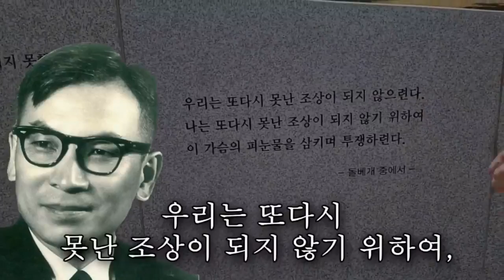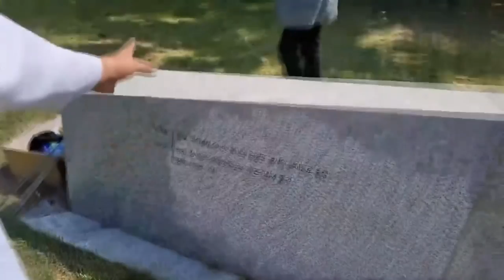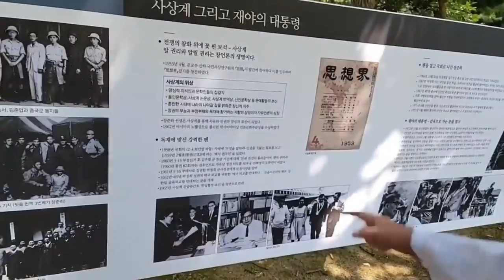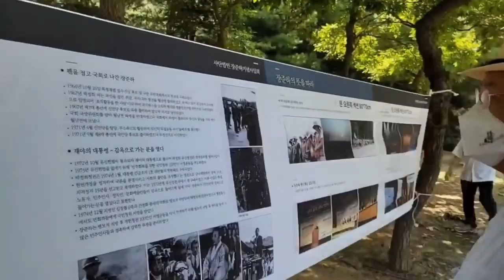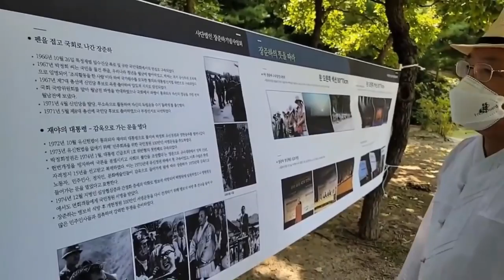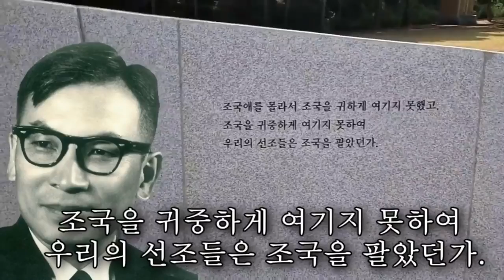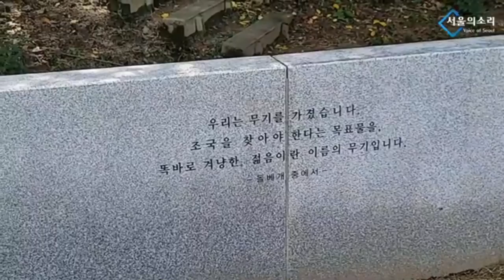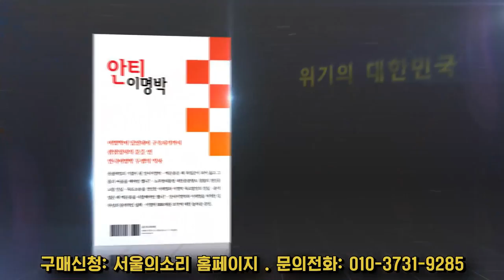독립군 장준하 선생 서거 47주기 추모식